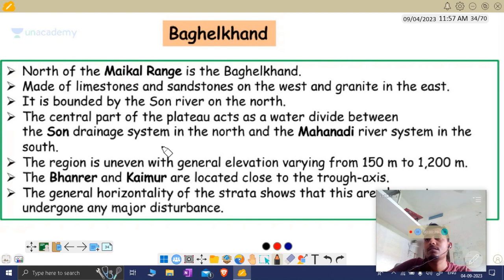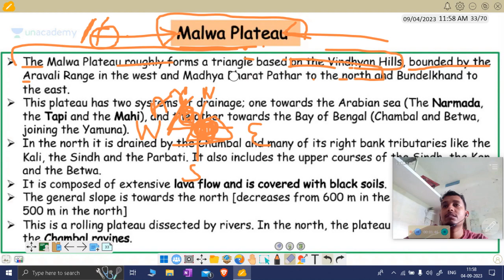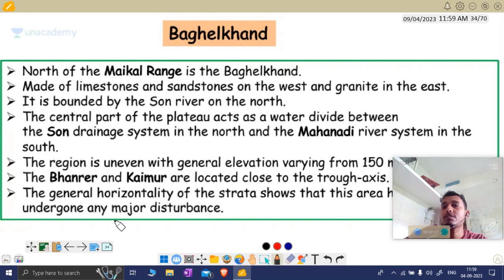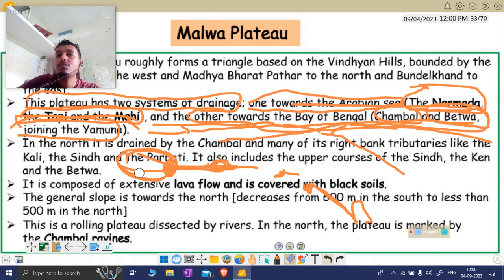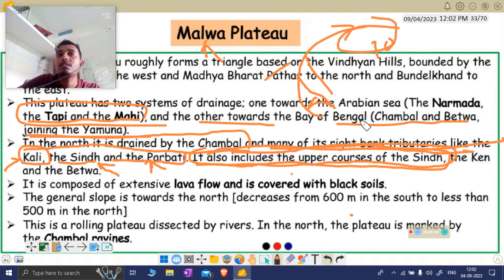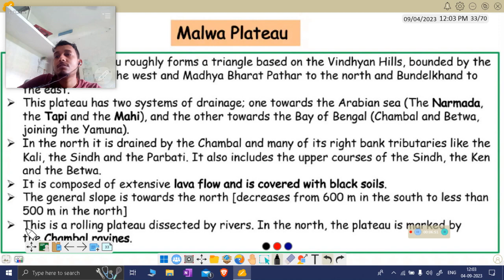04 MALWA PLATEAU NEAR BUNDELKHAND AND CENTRAL BHAR